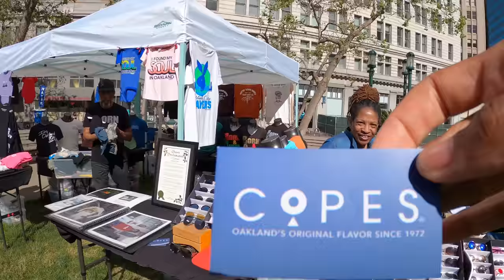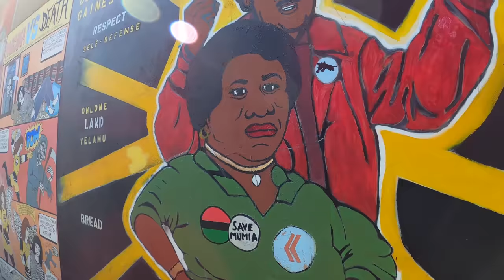What Are People Wearing in San Francisco? (Fashion Trends 2023 San Francisco Vlog Ep.39)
What are people wearing in San Francisco? Explore the fashion trends 2023 has to offer and learn what's hot: San Francisco vlog style! From sf street style to street fashion, we've got you covered. We take a look at the coolest spring outfits and hottest colors that are sure to be awesome in the coming year.

Join me in the 39th episode of What Are People Wearing as we take a look at the 2023 spring outfits of San Francisco for 2023. I'll be covering streetwear outfits 2023 that are sure to be awesome for spring 2023 fashion, as well as the latest 2023 streetwear brands that are shining in the fashion industry. We'll be exploring the bay area fashion neighborhood of Ashbery Heights including the Mission District, Ashbury Heights, Temescal,  plus Oakland's Lake Merritt & the Berkeley neighborhood to get a glimpse of millennial styles, gen z fashion, and learn more about what people are wearing. We'll also be checking out the 2023 streetwear design styles that are always worth checking out. This episode will be perfect for spring fashion 2023, featuring the latest Streetwear 2023 Womens fashion trends and the freshest San Francisco vlog street style too! Don't miss out on all the post-looks from SF style and the fashion trends 2023 spring has to offer from the Bay Area as they show off their style!